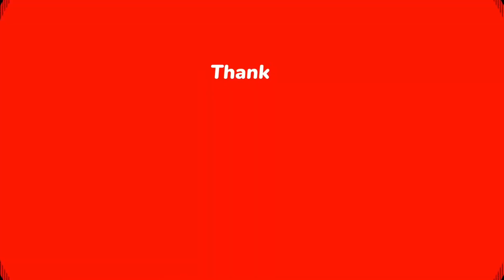Kodanthur Kattalai Mariyamman Kovil 2024 ll கோடந்தூர் கட்டளை மாரியம்மன் கோவில்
Location : Kodanthur , 9th check post , Amaravathi. ( Udumalpet to munnar Road ) , Tirupur Dist.

Near by tourist places :
               Amaravathi Dam , Crocodile Farm ( muthalai pannai ), Thirumoorthi Falls and Thirumoorthi Dam , Chinnar wild life sanctuary